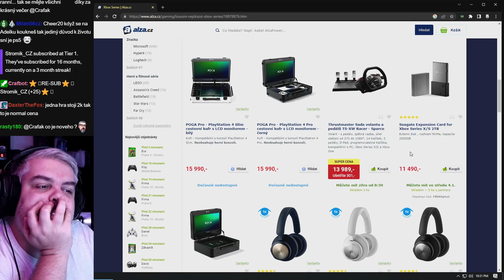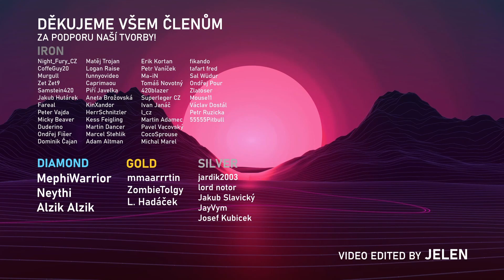Je VR p*rno budoucnost? | Talk o herních zařízeních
Staň se členem tohoto kanálu, podpoř nás a získej přístup k těmto výhodám: